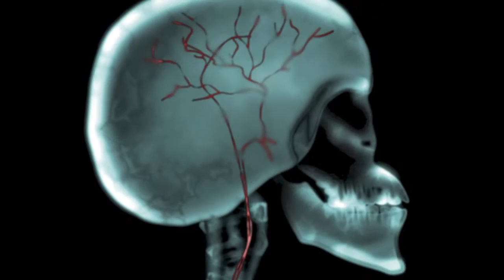Alive - Prophets Of Electronic Music (NiteMare's Remix)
The exclusive sneak peak of "ALIVE" - the video to the debut single of Prophets Of Electronic Music - aka: (P O E M). This track is the remix to the debut single "Alive"- (N-Mare's Remix) & the Video was Produced and Directed by Dj NiteMare. Check it out...
 "Alive" - (NiteMare's Remix)